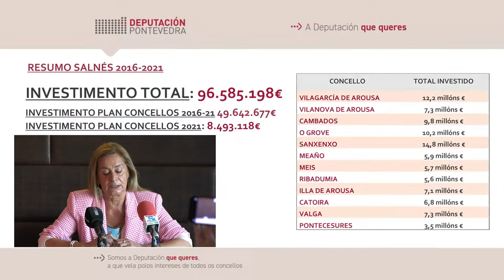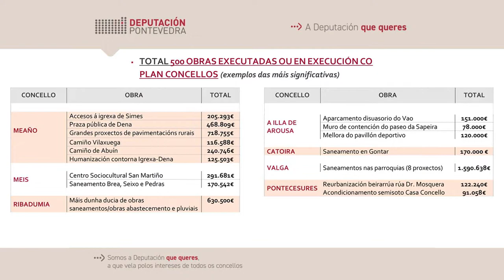Almorzo informativo no Salnés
A presidenta da Deputación, Carmela Silva, dá conta dos investimentos e axudas que a Deputación realizou na comarca do Salnés nestes seis anos de goberno.

Un investimento "sobresaínte e como nunca" de 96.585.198 euros empregados na mellora dos servizos públicos municipais e na dinamización e a cohesión social de Vilagarcía, Vilanova, Cambados, O Grove, Sanxenxo, Meaño, Meis, Ribadumia, A Illa, Catoira, Valga e Pontecesures.